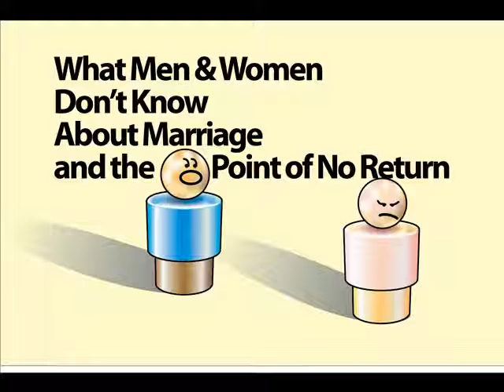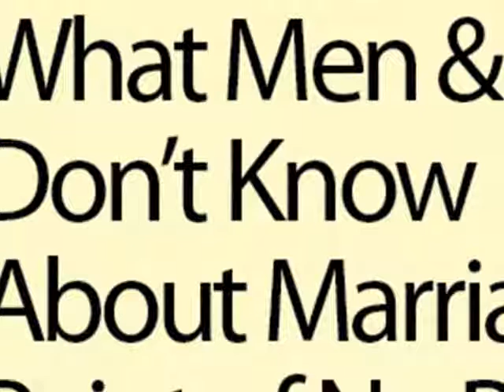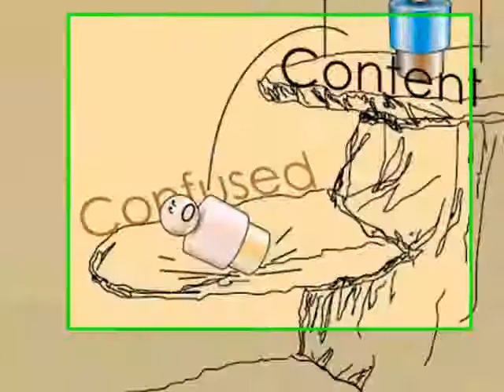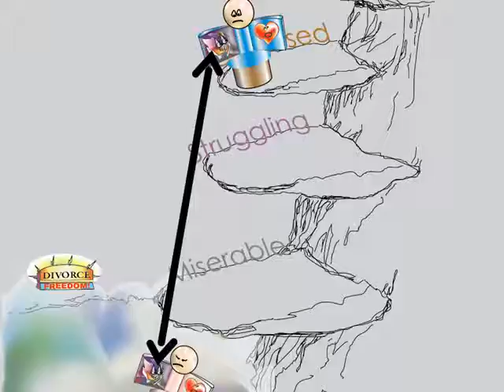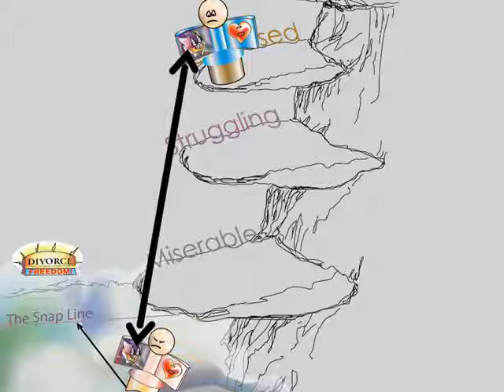Signs Your Marriage Is Over׃ The 6 Stages of Marriage